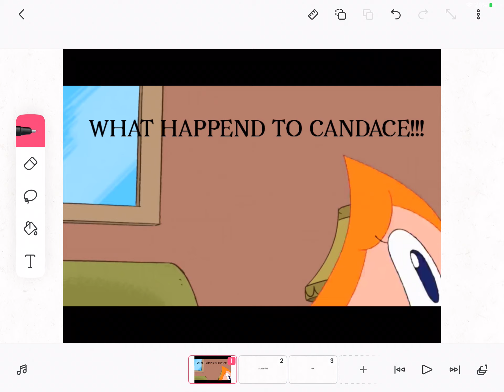Candace are u okay???